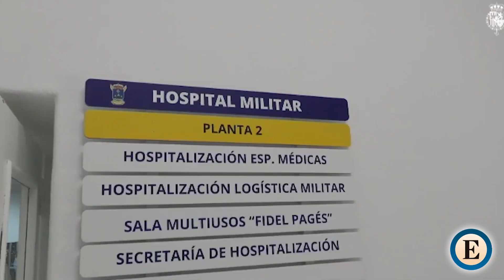Felipe VI visita a soldados ucranianos heridos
El Hospital Militar de Zaragoza ha atendido ya a más de medio centenar que han llegado a España con graves heridas y amputaciones.